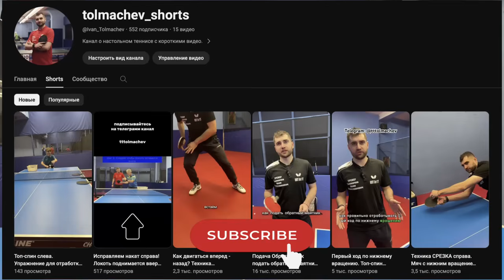10 базовых элементов и 7 основных подач. Базовая техника в настольном теннисе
Работая тренером более 10 лет я наблюдал разные причины побед и поражений своих учеников. Проанализировав накопленный опыт я выстроил систему, которая позволяет за короткий промежуток времени добиться высоких результатов за теннисным столом.

Эту систему я назвал Авторский курс “Тотальная подача”, получить её вы можете

подачи, которые помогут тебе предугадать действия твоего соперника и подготовить сильную контратаку, которая решит исход игры в твою пользу.

Больше видео ВКонтакте и Телеграм

10 базовых элементов и 7 основных подач. Базовая техника в настольном теннисе подача техника.

В этом выпуске мы разберем основные технические элементы и подачи, которые необходимы каждому любителю. Данный арсенал позволит быстрее прогрессировать, побеждать своих оппонентов и получать удовольствие от игры. Мы сильно постарались сделать этот ролик емким и кратким. Ваша активность лучшая благодарность для нас!